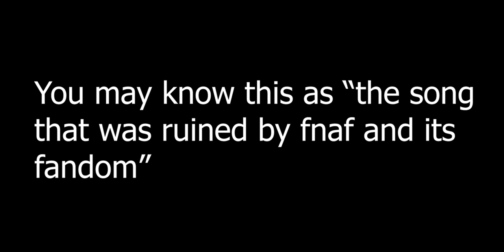The Toreador song in movies and TV shows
The Toreador Song, also known as the Toreador March, is the popular name for the aria "Votre toast, je peux vous le rendre" ("I toast you"), from the French opera Carmen, composed by Georges Bizet to a libretto by Henri Meilhac and Ludovic Halévy. It is sung by the bullfighter (French: toréador) Escamillo as he enters in act 2 and describes various situations in the bullring, the cheering of the crowds and the fame that comes with victory. The refrain, "Toréador, en garde", forms the middle part of the prelude to act 1 of Carmen.
-Wikipedia

Well, I did Edvard Grieg's In the hall of the mountain king, so I guess it's time for Georges Bizet's Toreador song from his opera known as "Carmen"... which got ruined by uncultured fnaf fans.